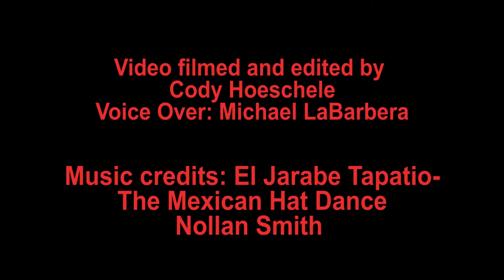GM97: Announcements for April 7